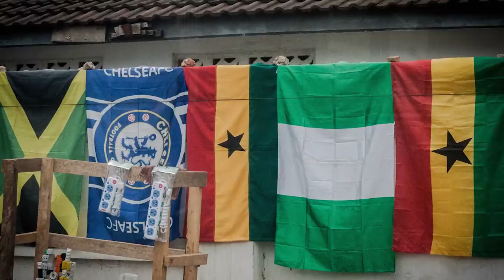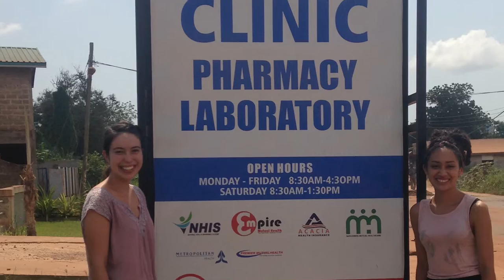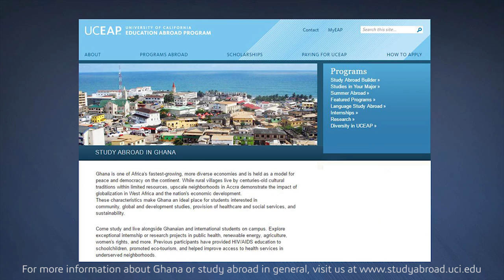Study Abroad in Ghana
UCI students share their experiences in abroad programs in Ghana.